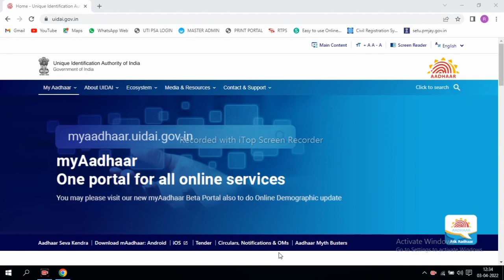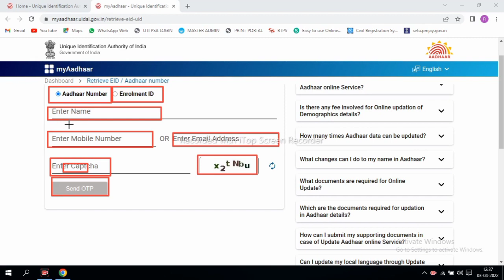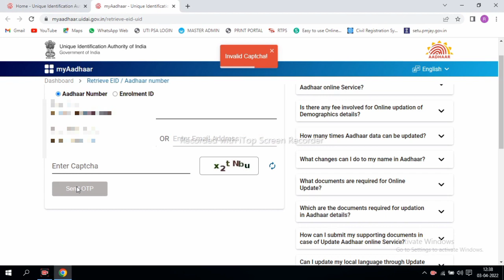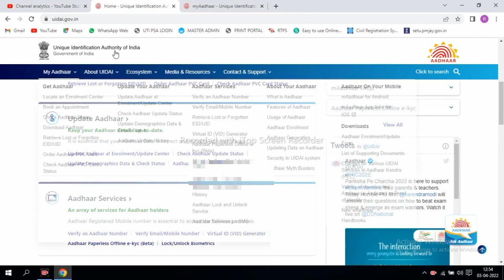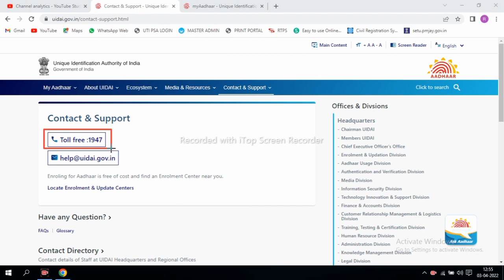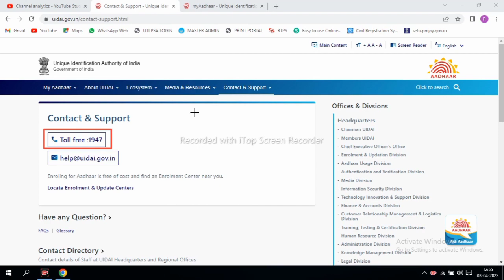सिर्फ नाम से आधार कार्ड डाउनलोड करें 2022 | naam se aadhar card kaise download karen 2022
बिना मोबाइल नंबर के आधार कार्ड निकाले इस ट्रिक से 2022 में। Aadhar card download without link mobile
nam se aadhar card kaise nikale
सिर्फ नाम से आधार कार्ड डाउनलोड करें।apne naam se aadhar card kaise nikale।
नाम डालकर आधार कार्ड नंबर पता करें| Naam se aadhar card download Karen| How to download aadhar card|
आधार कार्ड गुम गया , आधार नंबर नहीं पता | कैसे मिलेगा | Lost Aadhar Card | How to find Aadhar Number

aadhar card print out kaise nikale
how to download aadhar card
aadhar number se aadhar card kaise nikale
अपने नाम से आधार कार्ड कैसे निकाले,नाम डालकर आधार कार्ड नम्बर पता करें,अपने नाम से आधार कार्ड कैसे देखें,आधार कार्ड नाम से सर्च कर कैसे निकालें,अपने नाम से आधार कार्ड कैसे देखें 2022,नाम से आधार कार्ड नंबर कैसे निकाले,सिर्फ नाम से किसी का भी आधार कार्ड निकाले,आधार कार्ड सिर्फ़ नाम से कैसे निकाले,आधार कार्ड कैसे डाउनलोड करें,नाम डालकर आधार कार्ड नंबर पता करें naam dalkar aadhaar card number pata kare,आधार कार्ड कैसे निकाले,आधार कार्ड नाम से कैसे डाउनलोड करें?